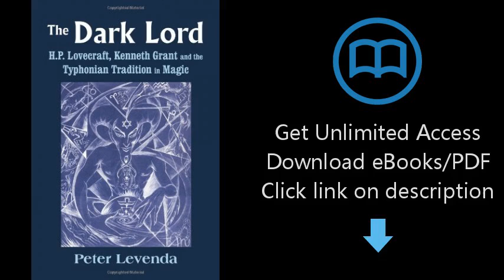Download The Dark Lord: H.P. Lovecraft, Kenneth Grant, and the Typhonian Tradition in Magic [P.D.F]